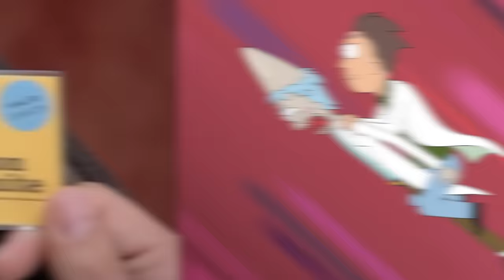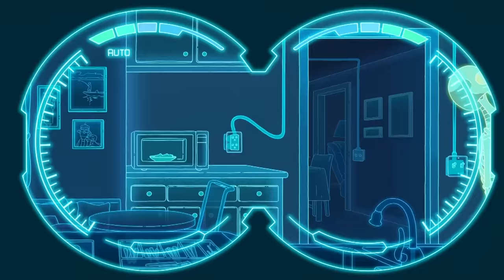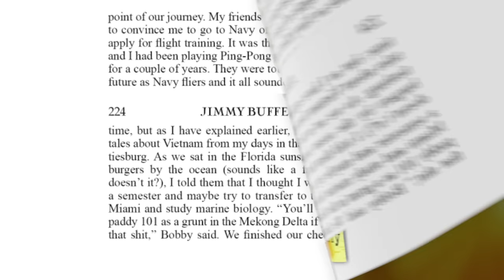RICK AND MORTY 7x02 BREAKDOWN! Easter Eggs & Details You Missed!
Rick and Jerry blend their brains and personalities together in "The Jerrick Trap", but before they undo this not-quite-Freaky Friday, they decide to live a life of adventure as friends. Until they realize they need to go back and save Morty, Beth and Summer from gangsters. Erik Voss breaks down the episode with all the Easter Eggs and animation details you might have missed!

CHAPTERS
0:00 - Not Freaky Friday
1:57 - Rick and Jerry Die
4:12 - Crime Town
5:46 - Conehead Phase
7:43 - Rick and Jerry Crime Spree
9:49 - Howard Dean Scream
10:29 - Jimmy Buffett
11:02 - Jerricky
12:30 - Post Credit Scene

Comically Inclined Studios
Ladmia
LookNoHands
Karen Wang
Rick Denmon
RXJedi

Written by: Erik Voss & Jordan Morris
General Manager: Zach Huddleston
Director of Programming: Brandon Barrick
Head of Production: John Costa
Post Production Supervisor: Riley Auskelis
Staff Editors: Drew Coombs, Joshua Steven Hurd
Editors: Ed Vilderman, Kelly Joule
Camera Operator: Dashiell Hamingson